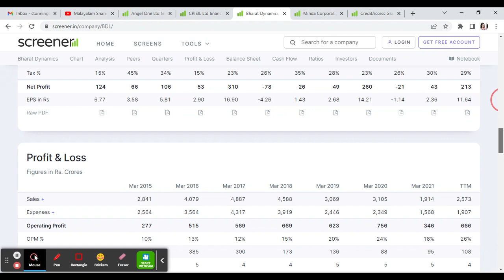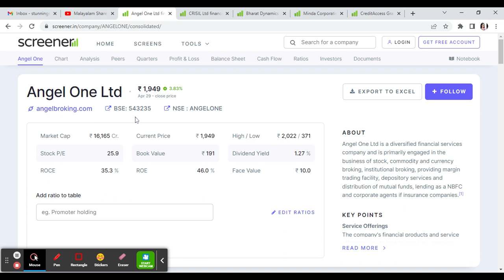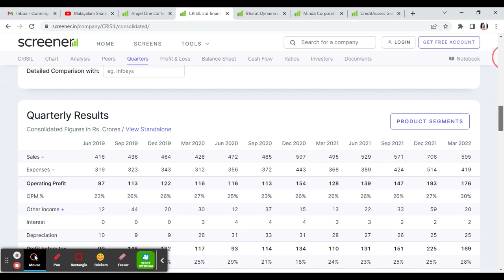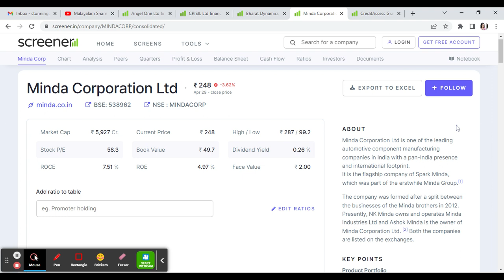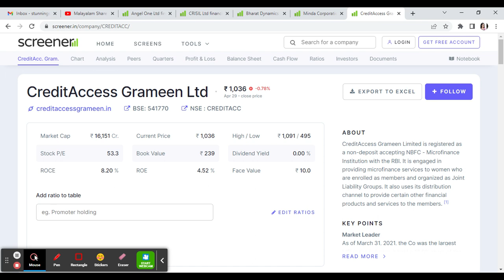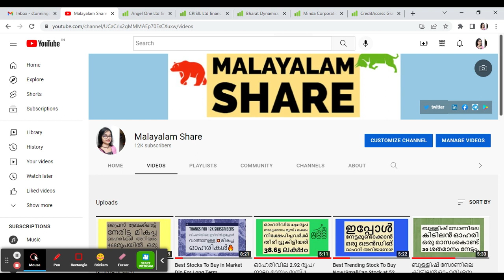Best 5 Swing Trading Stocks Next Week 2-5-2022 to 13-5-2022/30% to 50% Returns/SL with Target Price